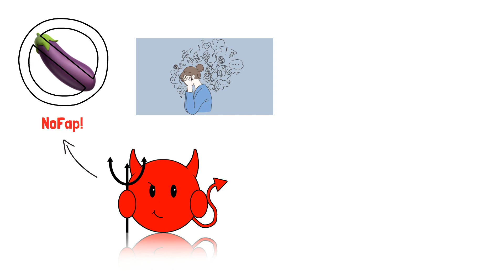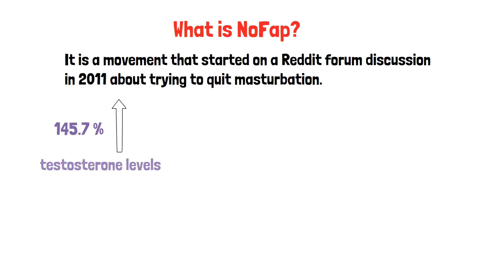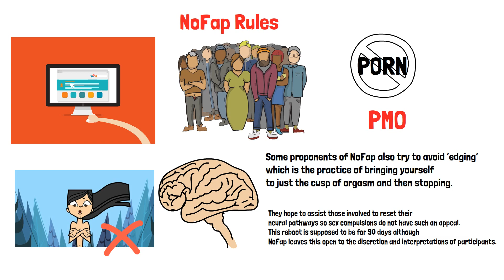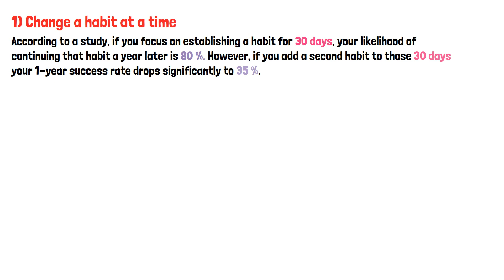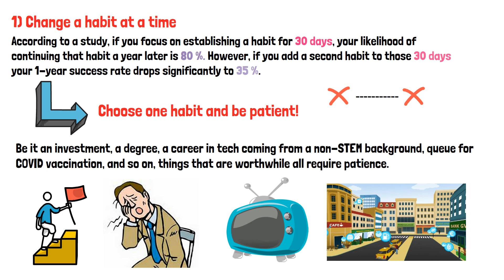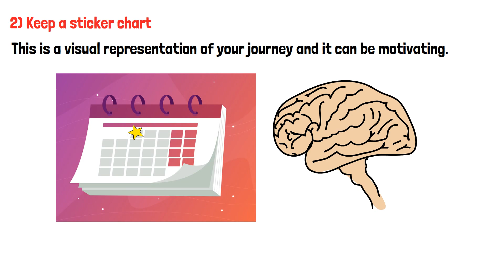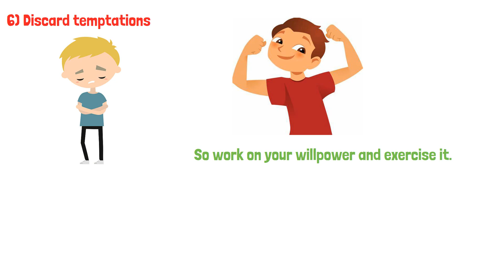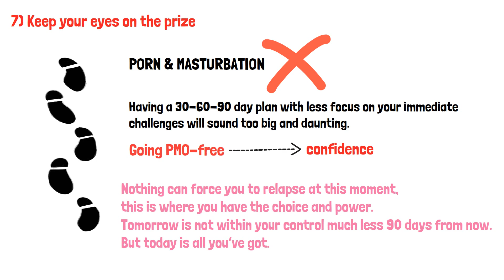Best NOFAP Strategy 2021| Your life will be changed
(HUGE DISCOUNT THIS WEEK)

After this video, you will have learned the best NoFap strategy to finally quit the habit that constantly makes you hate yourself and feel powerless. Masturbation can be depressive especially when someone really desires to stop it. They feel they have no self-control and their life is spirally out of reach while they just watch it swing away- one masturbation session after another. No one deserves to feel the hell that comes with the frustrating overindulgence in masturbation. This is about a problem that is not so easy to quit. Even married men battle with masturbation. But hey, I come bearing great news. This video is about proven and practical steps on how to be totally free from the devastating grip of masturbation.

Let me start with a substantial question. If masturbation is really healthy according to doctors and other health practitioners, why do thousands of people keep sharing harrowing experiences and their desires to quit porn and masturbation for good? Maybe these things aren’t so healthy after all.
So scientists are wrong on this one? Science cannot prove any negative effect of porn and masturbation on our health. In fact, it advocates for more consumption of these things, especially masturbation, citing various ‘healthy’ benefits. But a stinging effect these habits all have on us is far more psychological than physical and that is why addiction is so crushing and overpowering. Check out my What Porn Does to Your Brain video for the psychological impact of these addictions. I also shared more insights on the science that supports NoFap in my NoFap on Science video.
You should consider your masturbation and porn habits because they could potentially derail you on your path to mastery in your craft. The life you have always wanted is attainable but addiction would be the enemy. You should watch my Porn is Destroying Your Life video for more on this.